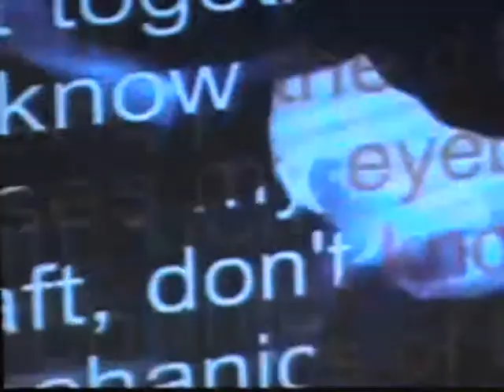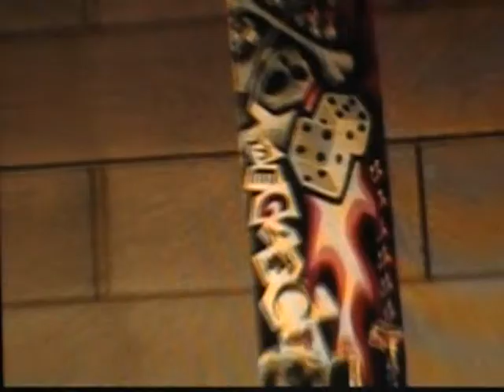JM party: Alex Mastini + David Tomasi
Just Married Party @ CRAM - Centro Ricerca Artistica Mezzocorona, curated by Alex Mastini & David Tomasi

Photography & Video:  Vj Hash, Michele Barca, David Tomasi